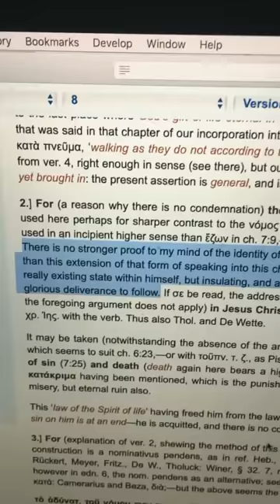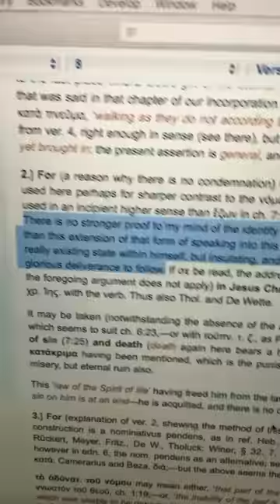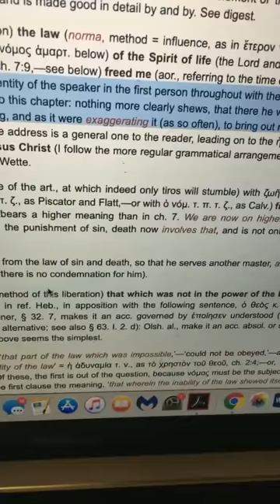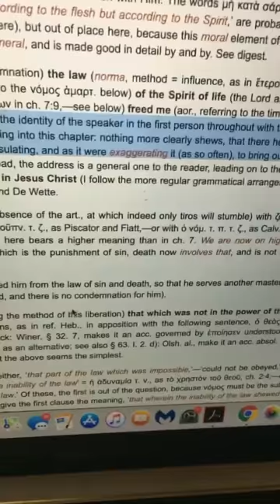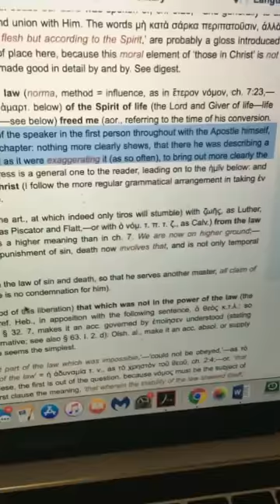The Rabbi From Tarsus